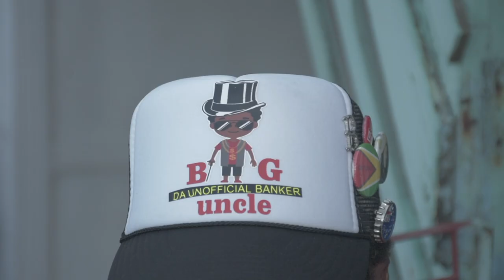GUCCI BOSS/ SPOTLIGHT SOUND- SEE CLEARLY